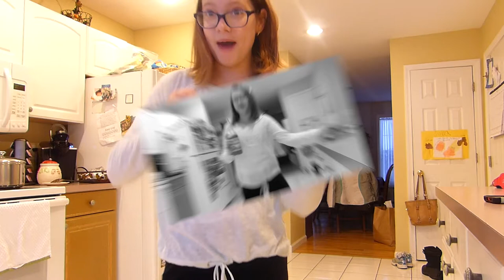Magne Cap Infomercial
Chelsea Wheeler's Shark Tank Idea!